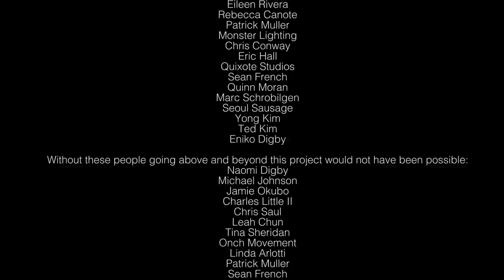Official MV - Kings and Queens by Marie Digby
Help me make videos by becoming one of my patrons

Music video directed by Josh Madson
Creative director - Leah Chun
Director of Photography - Chris Saul

Kings and Queens lyrics:

I'll taste the poison for you
so you adore me, so you adore me
I'll build a castle with you
give you my loyalty, treat you like royalty
and when I kiss your lips
I'll fill the emptiness, just keeping holding

We could be kings and queens
we could have it all
we could build walls that stop the cannonballs
give me your seeds of dreams
and we'll watch them grow
I'll be everything you need
just never let me go, never let me go

Help me understand how you think
don't want to own you, just wanna know you
Start telling lies and we'll sink
your fears will come true
and I will leave you
and if I kiss your lips and sense the emptiness
that's my warning

just never let me go